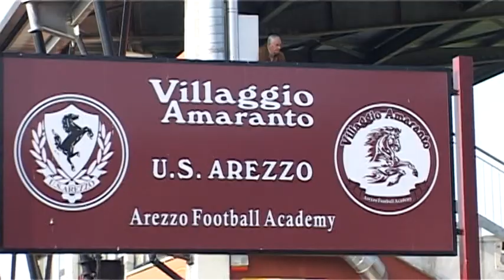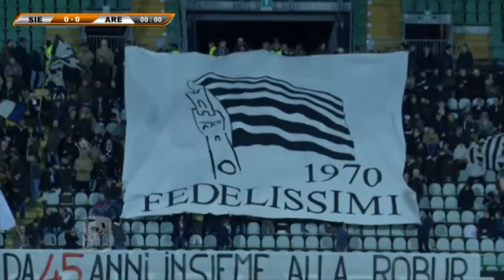Arezzo, quali strategie per il futuro?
Mercato, investimenti e obiettivi della società